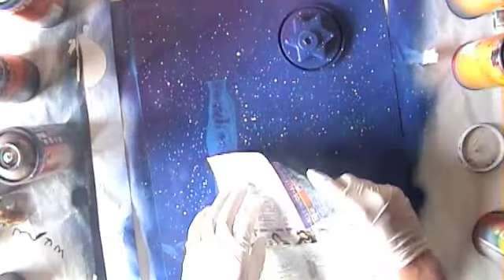Spacepainting SKYCITY Germany Shagthisart.de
Me painting a City ontop of a hill